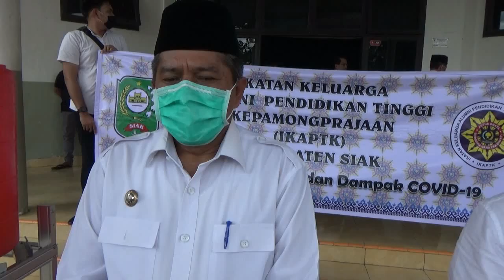Sekda Siak Sidak Pasar Bedug Kec. Siak - 30/04/20 - Berita Siak Televisi